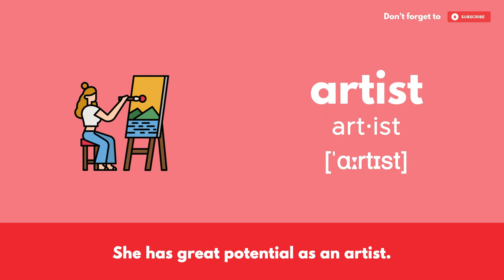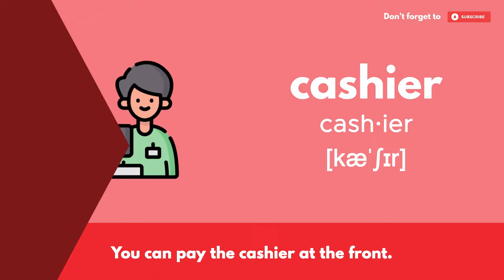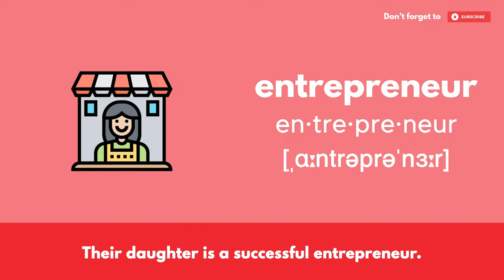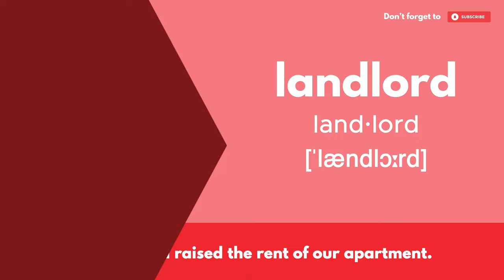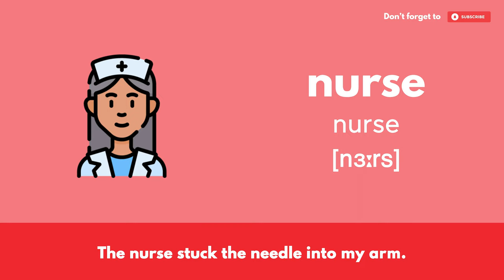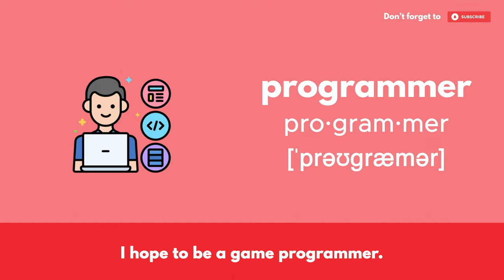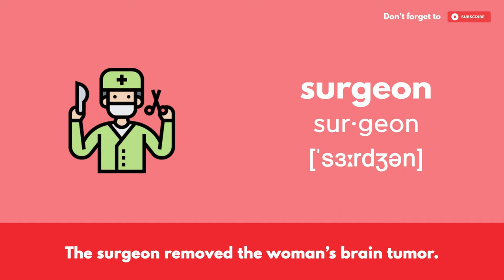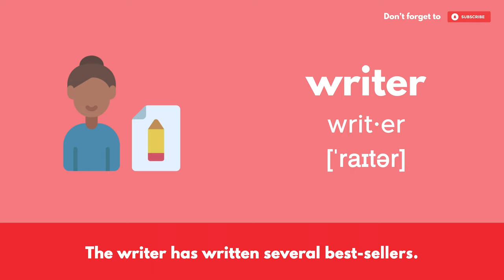Learn English - 100 Jobs & Occupations Vocabulary Words with Pictures and IPA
In today's video, you're going to learn 100 words for jobs and occupations. What is your job? Or What job would you like to do in the future? Let me know down in the comments!

Hope this helps and enjoy!